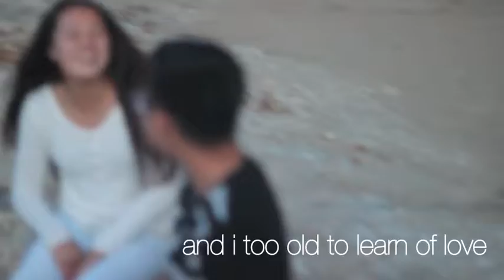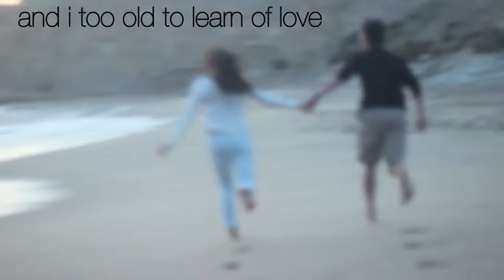Ballad by Sonia Sanchez